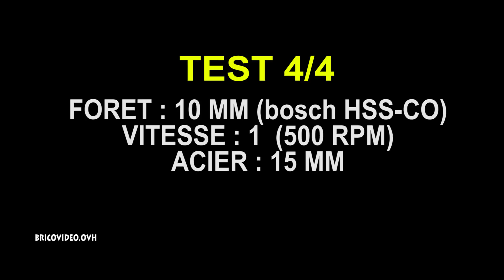perceuse a colonne bosch pbd 40 test acier bois bench pillar drill tischbohrmaschine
perceuse a colonne bosch pbd 40 test acier bois bench pillar drill tischbohrmaschine taladro de mesa trapano a colonna da banco Bänkborrmaskin Wiertarka stolowa
►Bosch PBD 40 sur amazon

changer de fournisseur d'électricité EDF test cdiscount énergie + l'inscription ! quitter le tarif réglementé, faut il résilier edf ? y a t'il des frais ? est t-on engagé ? peut on revenir au tarif réglementé edf ? change t'on de compteur électrique ? réponse en vidéo!

lidl poste soudure fil fourre parkside pfds 33 installer le fil fourré
Inserting the flux-cored wire flux-cored wire welder Fülldraht insetzen fülldraht-schweissgerät,
►bobine fil fourré 450g 0,9 mm amazon
►bobine fartools 450g 0,8 mm amazon

chargeur de piles lidl tronic Universal Charger Ladegerät Caricabatterie universale

lidl chargeur de batterie ultimate speed ulg 12 test charge rapide voiture battery charger with jump start function kfz-ladegerät mit starthilfefunktion

lidl cable de demarrage voiture essence diesel ouverture protection contre la surtension speed jump leads starthilfekabel arranque set cavi d‘avviamento batteria cabos de bateria kable rozruchowe

charger une batterie voiture chargeur lidl ultimate speed voiture moto qui ne demarre pas recharger batterie déchargée à plat

mettre du teflon fuite d'eau fuite d'air bande ptfe ruban outil air comprimé pneumatique eau qui coule How to use PTFE tape air leak water leak

Téflon silverline (utilisé dans la vidéo)

compresseur parkside lidl pko 270 1800w 24l air compressor kompressor

tronconneuse electrique lidl florabest fks 2200w electric chainsaw elektro-kettensäge

ponceuse à bande parkside 600w lidl pbs 600 belt sander bandschleifer levigatrice a nastro lixadora de rolo lijadora de bande

perforateur parkside lidl pah 1300 burineur demolition hammer abbruchhammer

compresseur lidl parkside pkz 180 compressor kompressor compressore compresor

percer de l'acier - perceuse à colonne parkside PTBM 500 lidl bench pillar drill tischbohrmaschine

perceuse a colonne parkside lidl ptbm 500 bench pillar drill tischbohrmaschine présentation test rapide avis caracteristiques forum